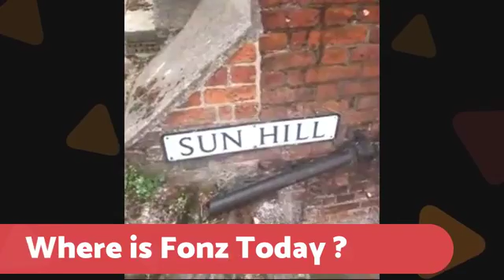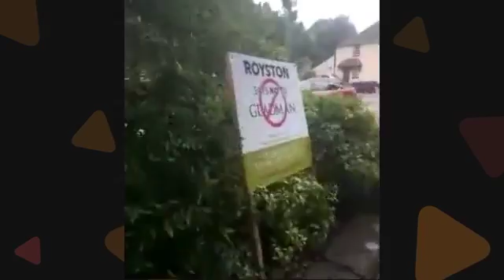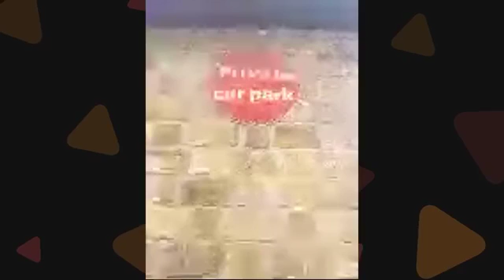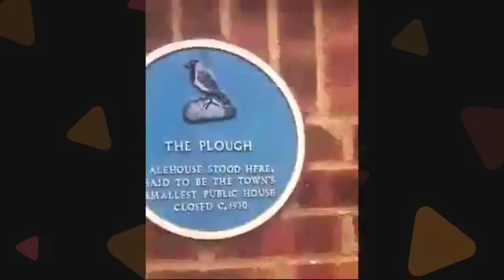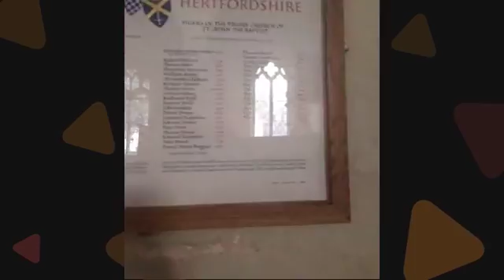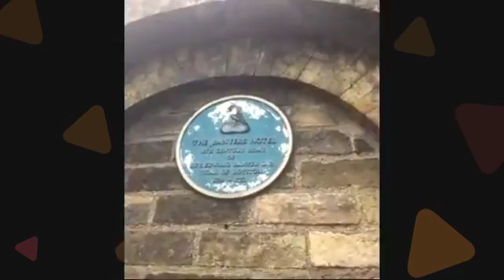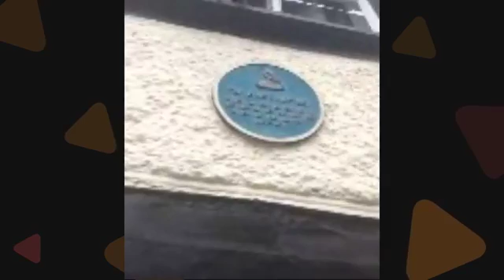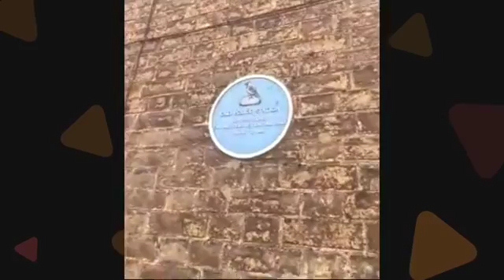I Live Here with Fonz and Steven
Fonz Chamberlain and Steven Healey are joining forces to create a new experimental show.

Today Fonz gave us a guided tour of Royston, Hertfordshire

Thank you to Katherine and Kelly for your involvement in the show

Every show will be hosted on Belive.tv and guests will join in via mobile on location and give a short guided tour of where they live. In this third show

Fonz, the Cambridge Historian, will be live from somewhere in Cambridgeshire.

We invite you to join and if you would like to give a guided tour of where you are - in this show or a future show - just click the guest link.

Travel the world with Steven and Fonz

BLIFbot is running , in the comments type

guest to join us on camera